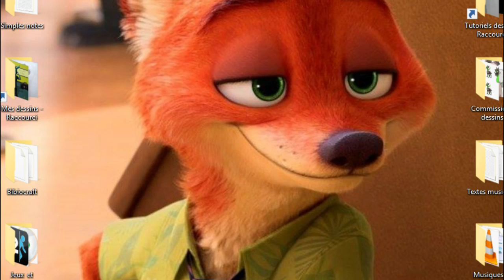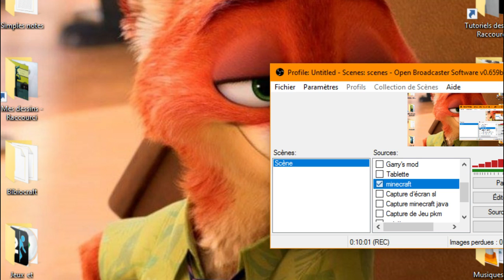Shulkerbox c'est la vie !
Dites-moi ce que vous en pensez de ces nouveaux coffres ?